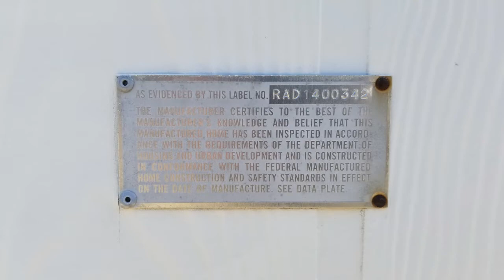VIDEO WALKTHROUGH mobile home